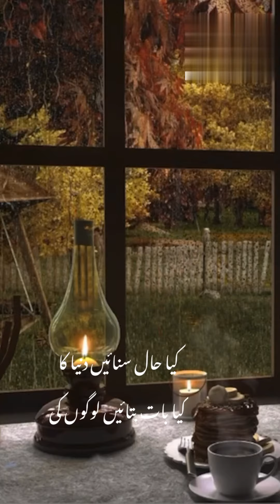Kya haal sunaein dunya ka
Follow💫@h_aal_e_dil❣️ for more amazing posts